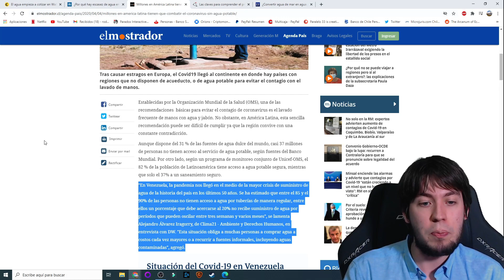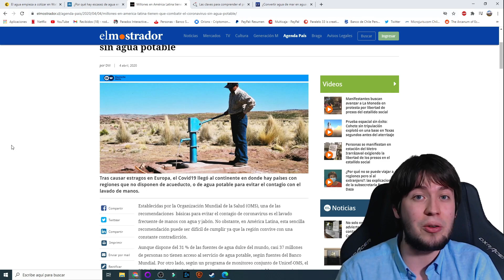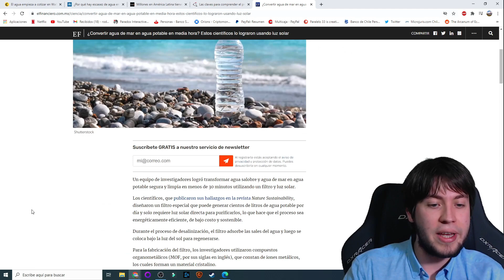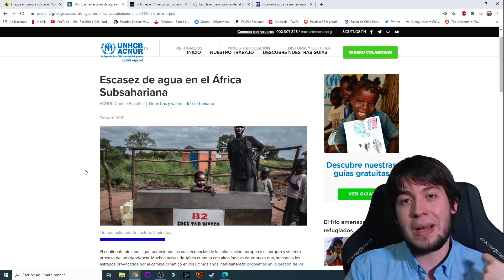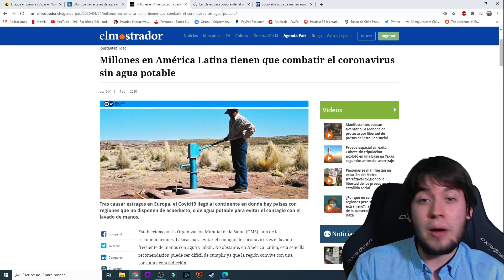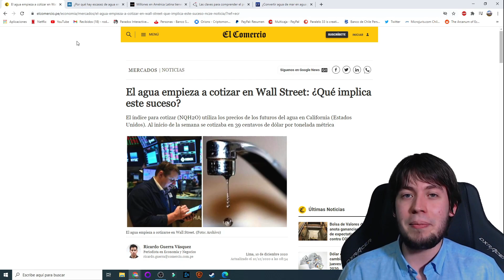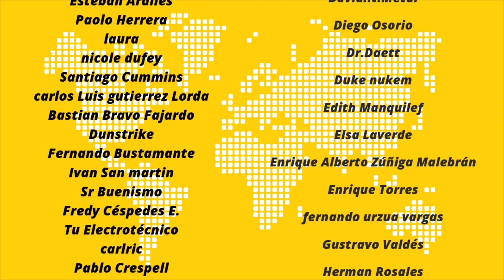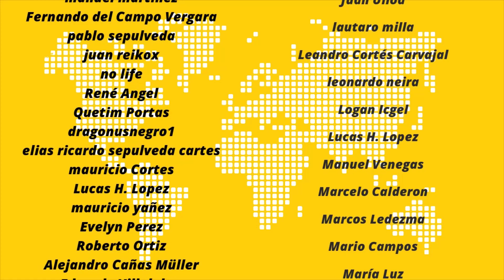¡Sorpresa! El agua comienza a ser vendida en la bolsa de Wall Street